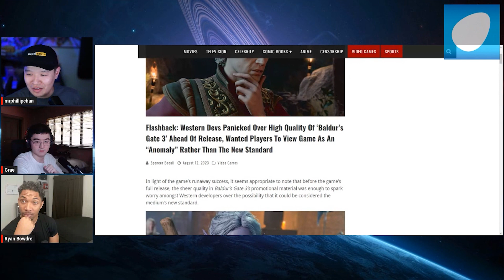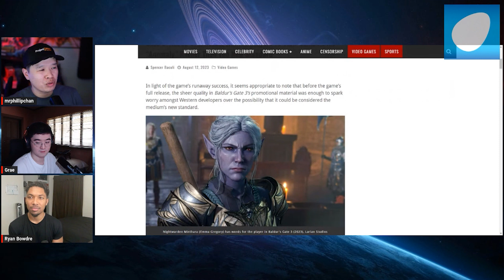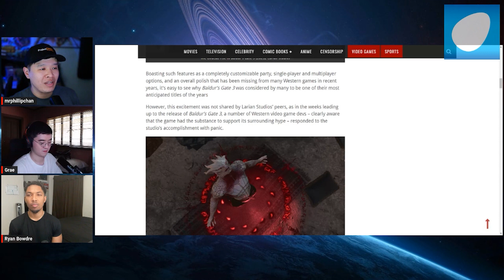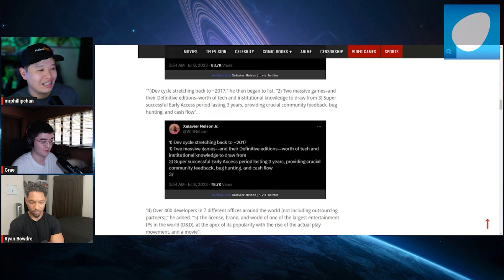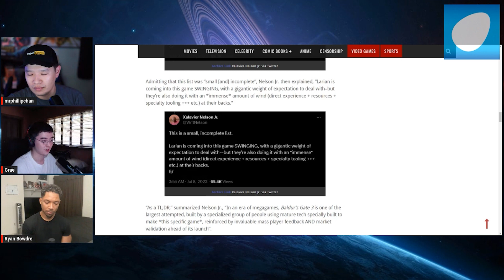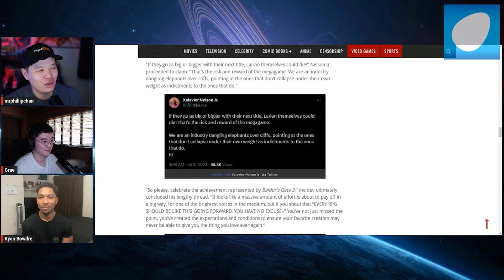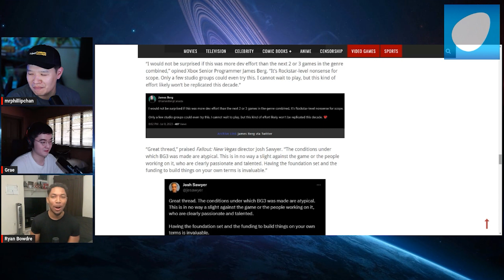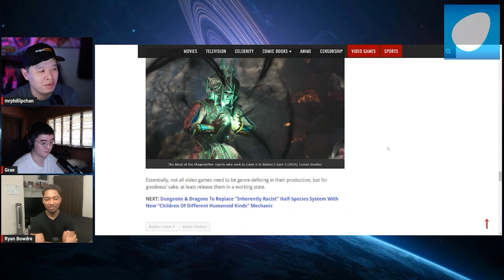Competitors COPIUM! Larian Studios Baldur's Gate 3 DOMINATES!